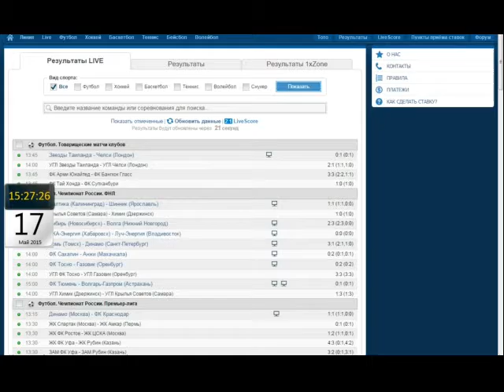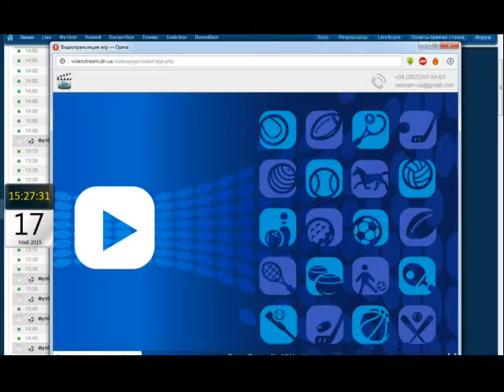Чемпионат России 2014 15 Спартак 3 3 Амкар Промес